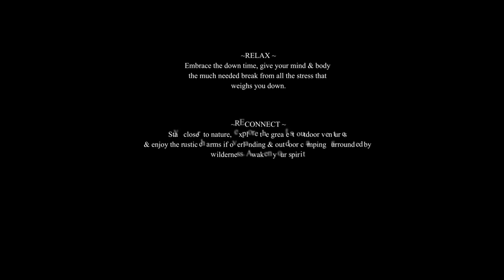Dry Zone Camping - Habarana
This is another way to say “We are back”.
Enjoy the latest story of Offtrek camping.

Stay closer to nature,  explore the greatest outdoor ventures & enjoy the rustic charms if overlanding & outdoor camping surrounded by wilderness.

OFFTREK
“Disconnect to Reconnect”